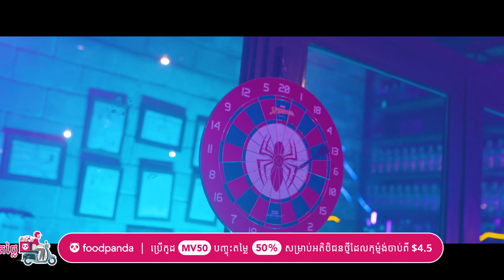ដាច់ប៉ារ៉ាស់ | STEP | MV | RHM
មកដល់ហើយ ដាក់ឲ្យដាច់ប៉ារ៉ាស់ម៉ងទៅ!
🎬 បទ៖ ដាច់ប៉ារ៉ាស់
ច្រៀងដោយ៖ STEP
និពន្ធទំនុកច្រៀង៖ STEP - សំអង
និពន្ធបទភ្លេង៖ STEP
បច្ចេកទេសសម្លេង៖ KraziiiMonki
ដឹកនាំសម្ដែង៖ STEP - សុភៈ
ថតដោយ៖ ឃុន រស្មី
ជំនួយការថត៖ លីហ៊ុត - ម៉ាទី
រៀបចំការផលិត៖ ភុំ ធីតា
កាត់ត៖ STEP
Color Graded៖ STEP
Props: រាជសី - ធីតា

Rasmey Hang Meas | HangMeasHDTV | Khmer Music | Khmer Music Video | Khmer Song | RHM CD | RHM | Hang Meas